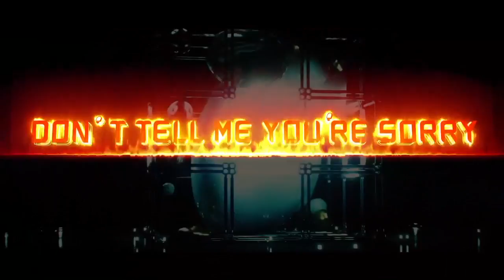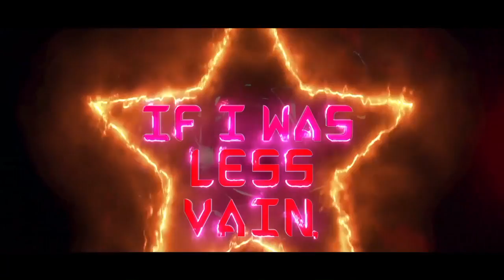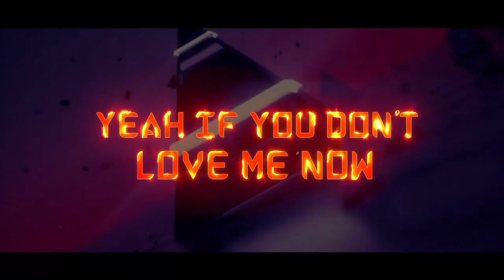If You Don't Love Me Now by Mr. Kane (Lyric Video)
If You Don't Love Me Now
by Mr. Kane

The first Mr. Kane single in ten years is here!

Written, Produced & Mixed by Mr. Kane Churko

VERSE
So much confusion
Am I losing myself in all these games?
Things went from bad to worse

If you love me like I love you
would you tell me if you weren’t being straight?
I think you’d put yourself first

CHORUS
But if you don’t love me now
Yeah if you don’t love me now
Don’t tell me you’re sorry

Don’t tell me - Don’t tell me you’re sorry

VERSE 2
I don’t need anyone’s approval to be proud of myself
Maybe that’s my curse

If I was less vain, more sane, someone else than Mr.Kane
things could have been reversed

BRIDGE
I don’t care - I don’t care - I don’t give a damn
You be who you are - I’ll be who I am
I’ll be in the game while you’re sitting in the stands
You’ll be who you are